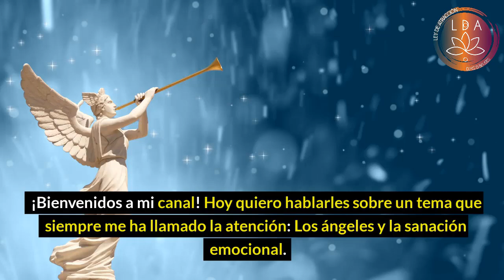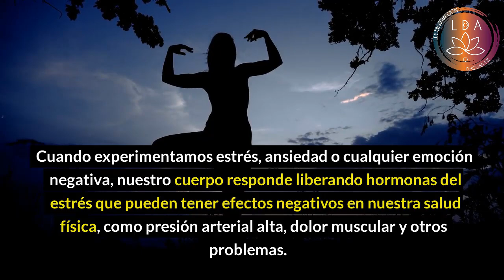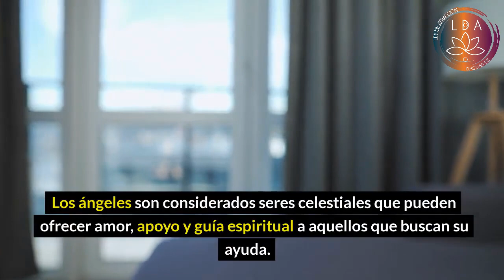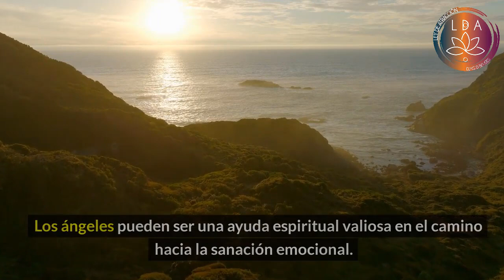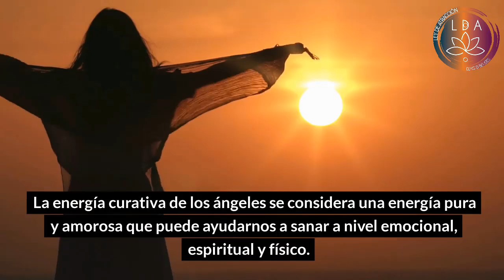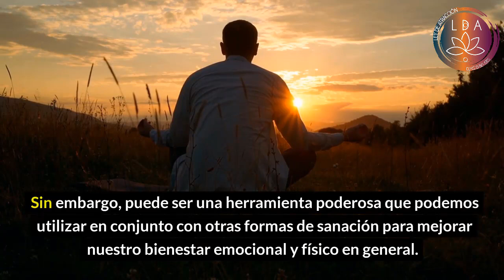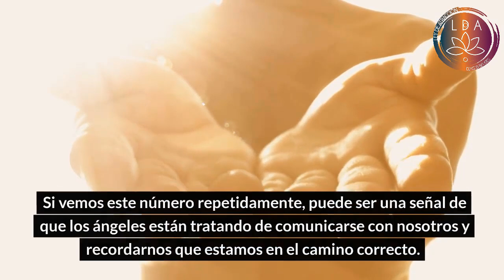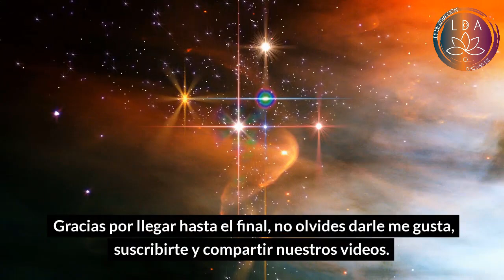"LOS ÁNGELES Y LA SANACIÓN: CÓMO MEJORAR TU BIENESTAR EMOCIONAL"